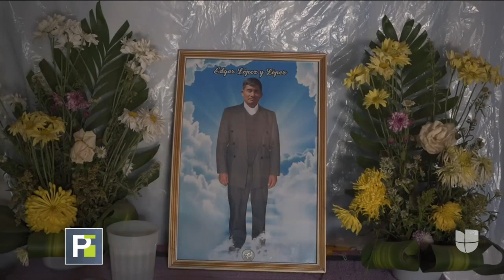En medio de mucho dolor reciben restos de guatemaltecos masacrados en México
Los restos de los 16 inmigrantes masacrados en México llegaron a Guatemala y fueron entregados a sus seres queridos en una solemne ceremonia. Nuestra reportera Erika Porras estuvo en el momento que los féretros arribaron al país centroamericano.